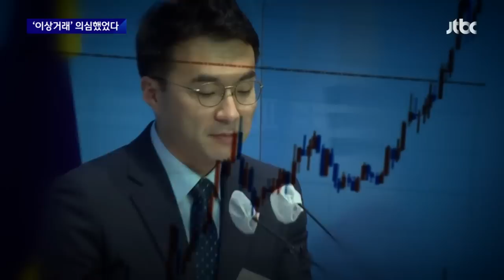[단독] 김남국 코인 거래, FIU도 들여다봤다…'이상거래' 분류 / JTBC 뉴스룸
김남국 의원의 코인 거래 과정에도 의혹이 제기됩니다. 금융정보분석원, 즉 FIU가 김남국 의원의 거래를 '이상거래'로 분류했습니다. 김 의원은 "주식을 판 돈으로 샀고 투명하게 거래했다"고 주장했습니다.